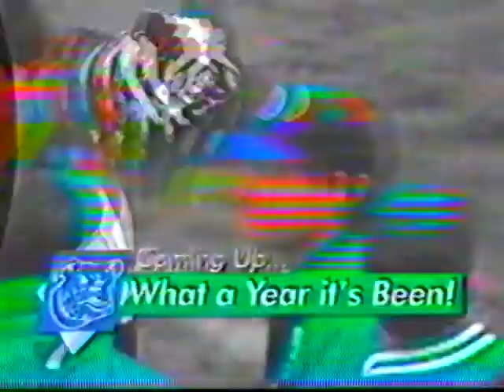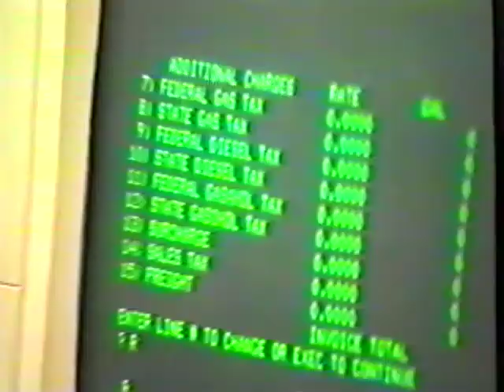1993 Drake vs Evansville - Rob Ash Show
Player Interviews: Senior Class
Dave Doern
Art Renier
George Haralambakis
Joe Bianchi
Todd DeMoss
David Keim
Tom Stone
Brad Nemec
Mike Beeman
Steve Flattery
Jamey DeAngelo
Chad Sexauer
Chris Martin
DeShaun Diggs
Mike Stanfel
Chad Briley